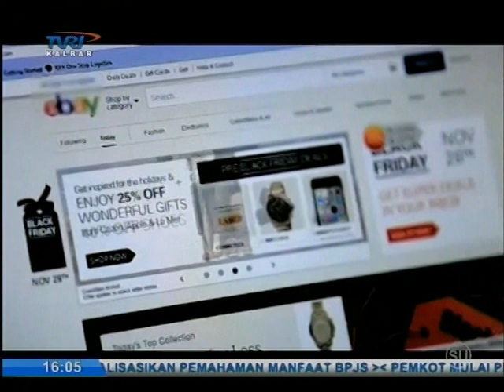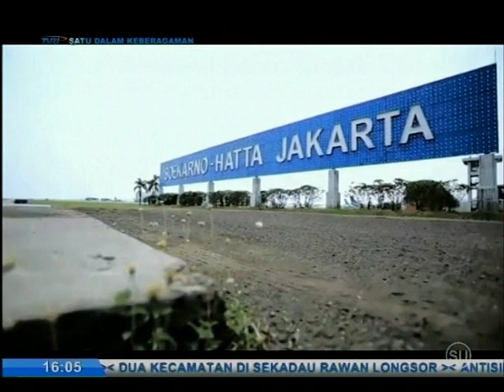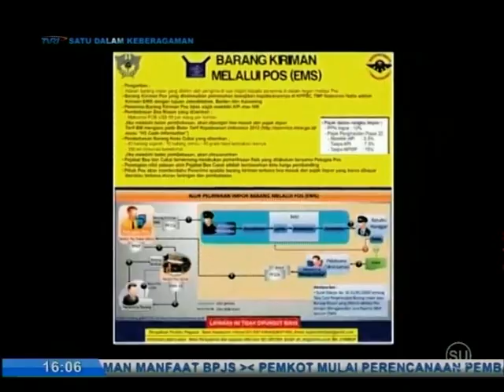53mutberkah membangun kalbar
ketentuan impor dan barang kiriman melalui pos Peraturan Menteri Keuangan Nomor 199/PMK.010/2019